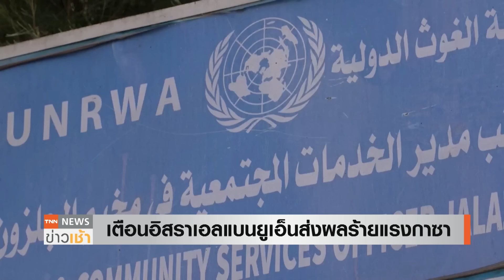ขู่กำจัด "ผู้นำใหม่" ฮิซบอลเลาะห์อิสราเอลถล่มเลบานอนพังราบ l TNN ข่าวเช้า l 30-10-2024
ฮิซบอลเลาะห์แต่งตั้ง ผู้นำคนใหม่ พร้อมเดินตามนโยบายสู้รบ ด้าน กองทัพอิสราเอลขู่ พร้อมกำจัดผู้นำฮิซบอลเลาะห์ทุกคนที่ตั้งขึ้นมาใหม่ จนกว่าจะยุติการสู้รบ ด้านกระทรวงกลาโหมของอิสราเอล จัดสรรงบประมาณกว่า 18,000 ล้านบาท เร่งพัฒนาระบบป้องกันภัยทางอากาศด้วยเลเซอร์ หรือ Iron Beam